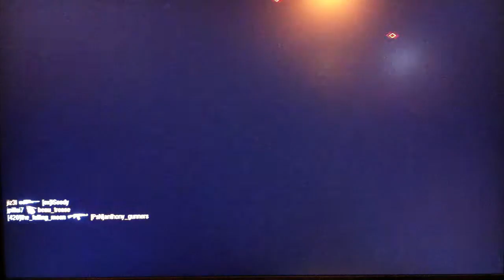Call of Duty: Black Ops RECORDED BY iPhone 4, Future HD PVR (Commentary/BO)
Heyy guys! Heres something you guys should listen to. (: Sorry I haven't been posting anything lately as I mention in this video. I'm in Exams period. :( Umm The guy I mention in this commentary is He's pretty sick and is another Aussie Commentator

Gameplay:
PSN: jpillai7